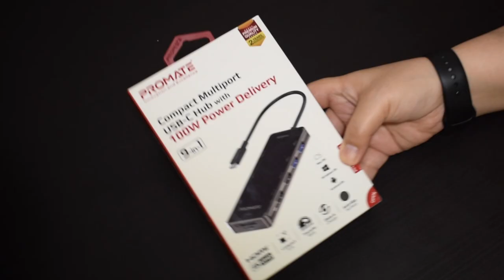UNBOXING OF 9-in-1 COMPACT MULTIPORT USB-C HUB with 100w POWER DELIVERY.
9-in-1 COMPACT MULTI PORT USB-C HUB with 100w POWER DELIVERY

Thank you stay safe everyone... :)